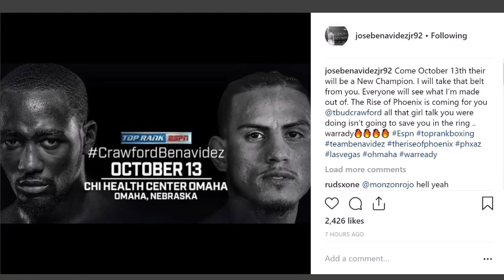(WHOA!) TERENCE CRAWFORD TRADES WORDS WITH JOSE BENAVIDEZ JR.; THREATENS TO MAKE HIM EAT WORDS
"Ima make eat everything that came out you mouth watch and learn," wrote undefeated multi-division world champion Terence Crawford, who recently took to social media and traded words with his next opponent, welterweight contender Jose Benavidez Jr. Check out what both fighters had to say!